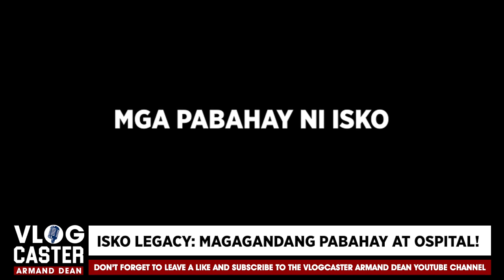ISKO LEGACY: Episode 4 - INFRASTRUCTURE PROJECTS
Pinatunayan ni Isko na posible ang mabilis na pagtatayo ng kalidad na mga pampublikong pasilidad basta't may tunay na pagmamalasakit ang namumuno. Sa pangatlong video sa ating lIsko Legacy series, alamin ang mga infrastructure projects na nagawa sa ilalim ni Isko.